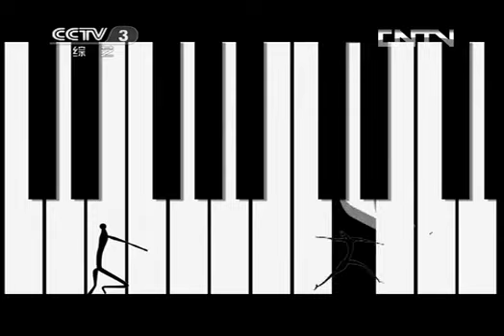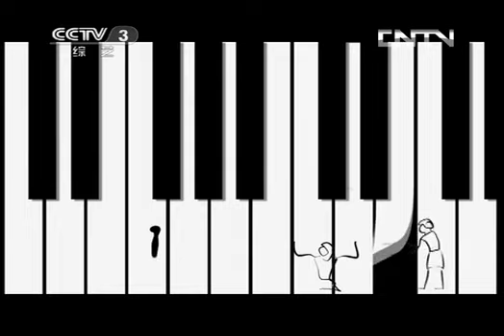天天把歌唱 《天天把歌唱》 20131015 16:25